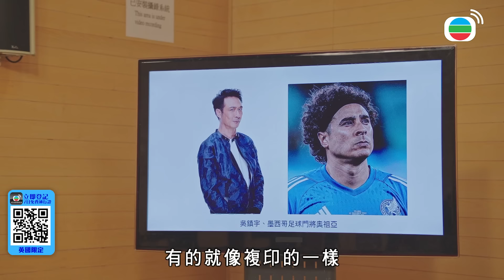逆天奇案2｜假名媛真詐欺？實際上是賭徒女騙子！假扮死去富豪親妹詐騙財產！｜陳展鵬｜林夏薇｜方力申｜黃智賢｜蔣祖曼｜馮盈盈｜2024港劇精華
[港劇精華]逆天奇案2(陳展鵬、林夏薇、方力申、黃智賢、蔣祖曼、馮盈盈)｜假名媛真詐欺？實際上是賭徒女騙子！假扮死去富豪親妹詐騙財產！｜【逆天奇案2】完整清單

簡介：殺虎案真兇子樂伏法，事情告一段落。幹探浚森與韋力繼續智破重重奇案。二人調查一宗國際殺手肆虐香港的嚴重案件，利用超級計算機在網絡中追尋線索成功破案，卻沒想到無意中發現子樂被捕前，曾發送加密訊息及鉅額加密貨幣至暗網，顯然隱藏着極大陰謀！緊接香港出現“神秘人”策劃大型破壞，“神秘人”與子樂像有關連。浚森、韋力既要儘快完全破解訊息，同時要與“神秘人”角力，結局反轉再反轉。